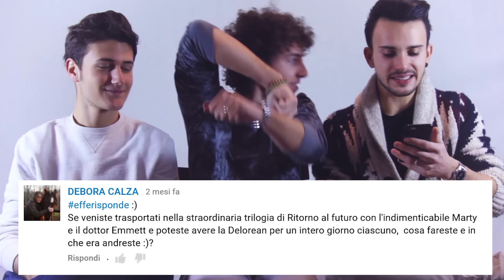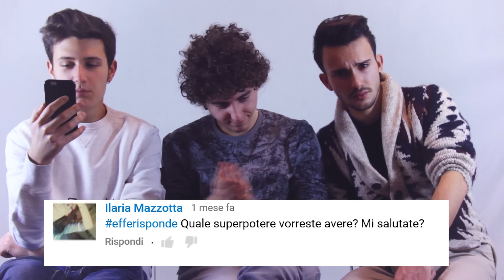EFFERISPONDE - NEWS, PIRAMIDI E MUSICA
► PROFILO INSTAGRAM PERSONALE:

◆ Federico Gasca: federico_gasca
◆ Federico Silvano: federico_silvano
◆ Filippo Ferrati: filippo_ferrati

Se il video ti è piaciuto, aiutaci condividendolo su Facebook!

LeTreEffe.